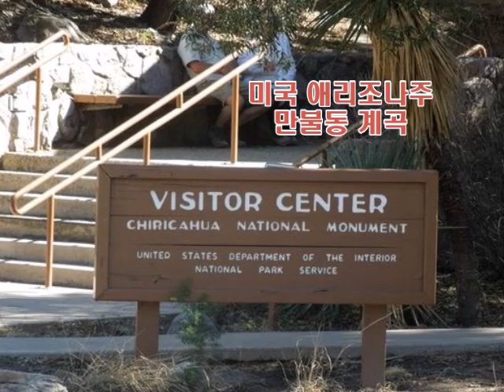미국 에리조나주의 만불동 계곡 제2편